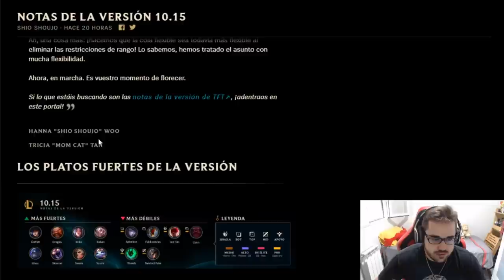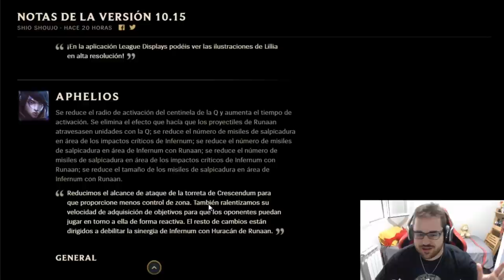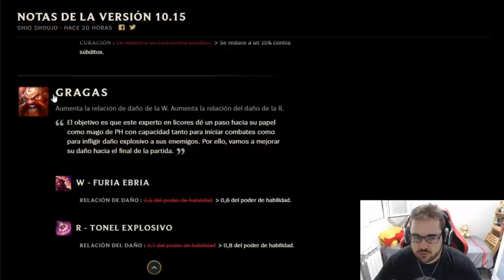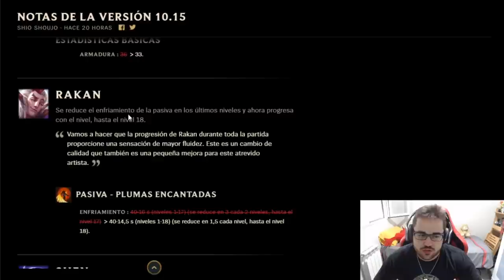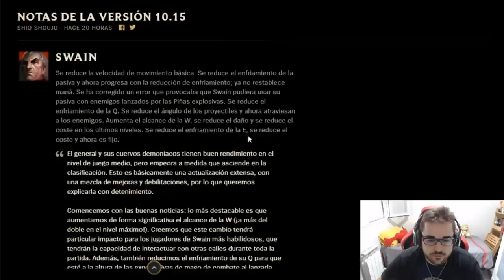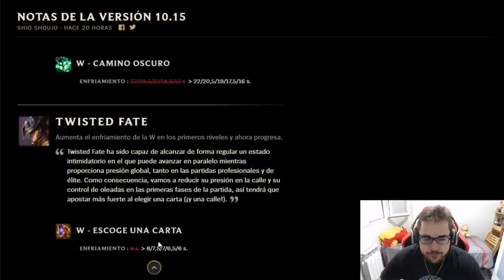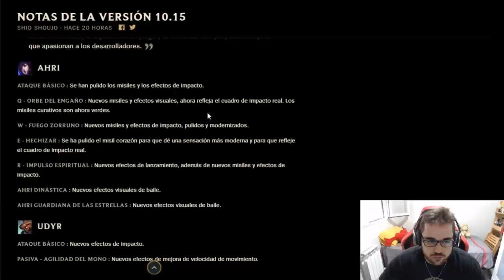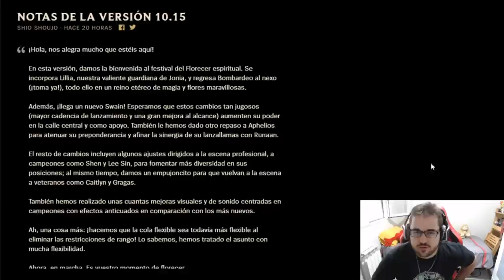PARCHE 10.15 | NUEVOS BUFFS y NERFS | y NUEVO CHAMP LILLIA | GUÍA LOL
TIER LIST BUFFS Y NERFS 10.15 | Tier List Campeones más rotos de todo el League Of Legends del Meta actual - Campeones más ROTOS y OP Parche 10.15 [Patch 10.15] | Tier List S+ | Mejores Consejos 10.15 para subir ELO | Subir ELO - CHALLENGER | Montage - Trucos, Consejos y Secretos para subir de ELO BAJO a ELO ALTO | Mejores Picks y Campeones OP S10 | Best Champs S10 | Best Patch 10.15 | Temporada 2020 | Temporada 10 (Season 10) / De Hierro a Bronce, Plata, Oro, Platino, Diamante, Maestro, Gran Maestro y Challenguer | En el vídeo comentaré mi opinión sobre los cambios que han ocurrido xD

🏆  PARA CONSEGUIR UN REGALO (SIRVE PARA EUW/LAS/LAN) TIENES QUE :
3. LE DAS A "SEGUIR".
5. TE CREAS UNA CUENTA EN AMAZON PRIME Y SIGUES LOS PASOS.